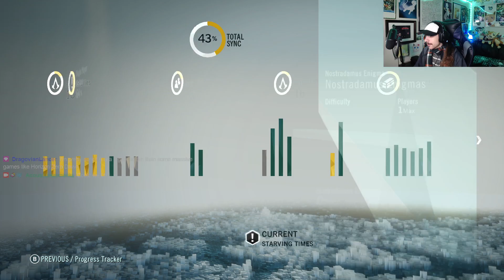Starving Times - Part 36 -🥖Assassin's Creed Unity [PC]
I take it letting one of the bags leak is to limit the food supply

Game: Assassin's Creed Unity
Platform: PC (Steam)
Released: November 11, 2014
Developer/Publisher: Ubisoft